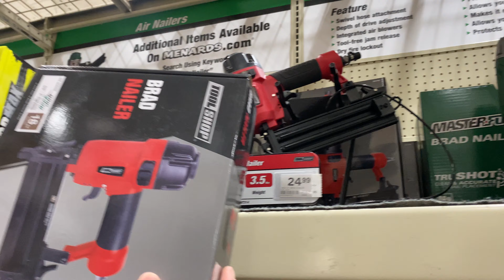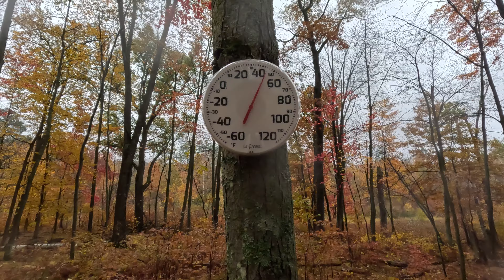COZY HardWood FLOOR INSTALL at our off grid cabin in the woods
The cabin is a whole new place with these floors installed! The floor install brought inviting cozy vibes and we are in love. The cabin needed floors more than I thought. I can't believe there was a time we were simply not going to install hardwood floors. The Off-Grid Cabin is almost ready for us to move our things back in! Just needs finishing.

We camp and hike in and around the Boundary Waters Canoe Area Wilderness, we often travel, and we’re also building and enjoying an off- grid cabin in the woods and we love sharing the journey with you!

LINKS TO MY GEAR (paid links)

SLEEPING PAD

DRY BAG

COOK SET

MOSQUITO NET
FULL UPPER BODY

SIMILAR CAMP CHAIR

COOK STOVE

COMFY COOL CAMP SHIRT

CAMP TOWEL

CAMP SAW

CAMP PILLOW

BEAR SPRAY

PASS THE PIGS GAME